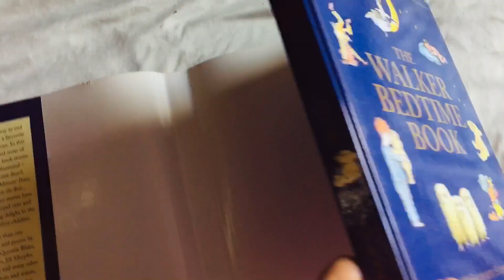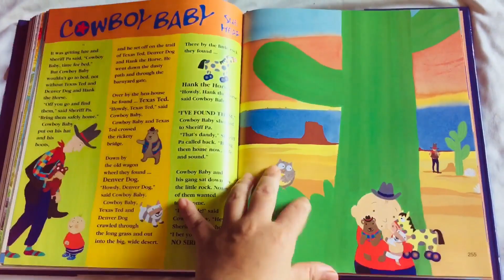Must have - BedTime stories